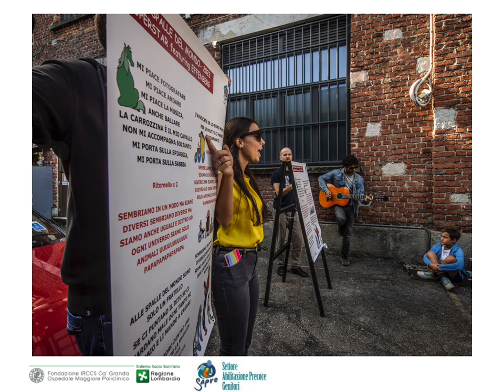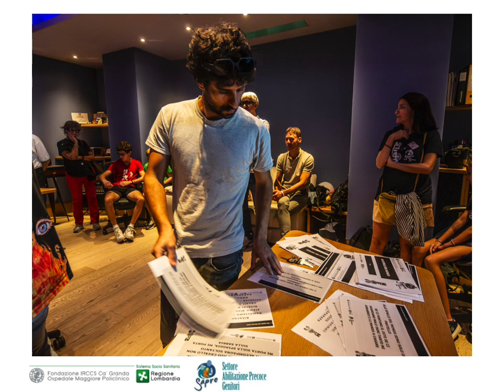Alle spalle del mondo - Backstage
Alle spalle del mondo è una canzone che nasce dall’incontro del cantautore toscano Effenberg e un gruppo di 16 adolescenti affetti da Atrofia Muscolare Spinale (SMA) e 16 siblings (fratelli e sorelle), avvenuto durante il laboratorio musicale all’interno della cornice della 15° edizione di Mio Figlio ha una 4 ruote 2023.

La canzone è lo strumento che i ragazzi hanno scelto per esprimere il loro messaggio di fatica e pregiudizio, che una patologia altamente invalidante come la SMA genera nelle loro vite e in quella dei loro famigliari, ma anche per trasmettere la grande forza dei loro sogni, in tutto e per tutto simili a quelli dei loro coetanei, e il desiderio di rompere le barriere del silenzio che sperimentano ogni giorno.